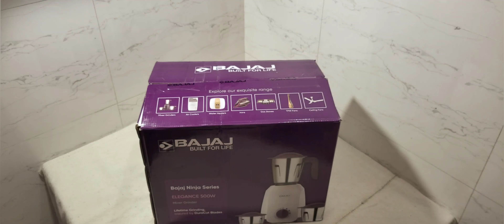bajaj mixer grinder unboxing / bajaj mixer grinder 500w / bajaj mixer grinder review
bajaj mixer grinder unboxing / bajaj 500watts mixer grinder / bajaj mixer grinder review

aaj hum bajaj ninja mixer grinder ki unboxing aur review kareinge